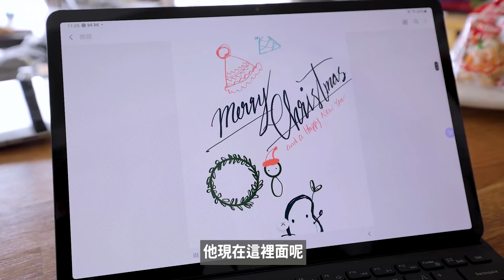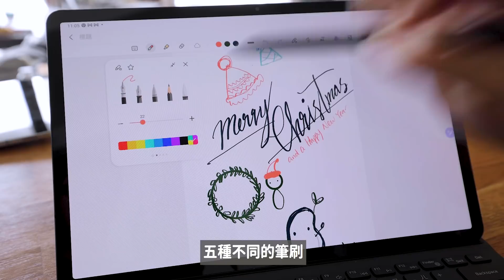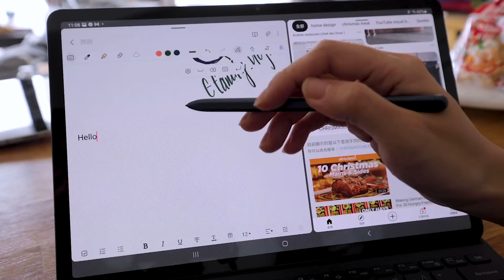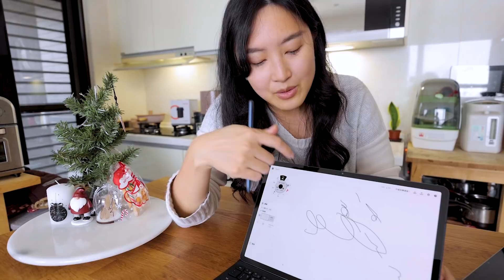你們敢問我們敢答！大過年不怕得罪廠商啦！Samsung Galaxy Tab S7｜豆漿機｜韓式調理醬包｜HOLA不沾鍋｜NEOFLAM 業配商品真心推不推？!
今天這支有不沾鍋，有Samsung平板電腦，有豆漿機，有韓式調理包，包山包海。
就是又要來回顧我們業配商品過詢問度最高，最熱門的幾樣商品。
Samsung Galaxy Tab S7+, 九陽K9S豆漿機，清淨園韓式醬料包，Neoflam 不沾鍋， HOLA 史東不沾導磁炒鍋。
今天沒有業配廠商綁著！所以你們問過的問題我們都能答，好的東西可以好好的分享給大家到底好用在哪裡！
大家看完可以好好想一下年末過年送禮有哪些選擇XD